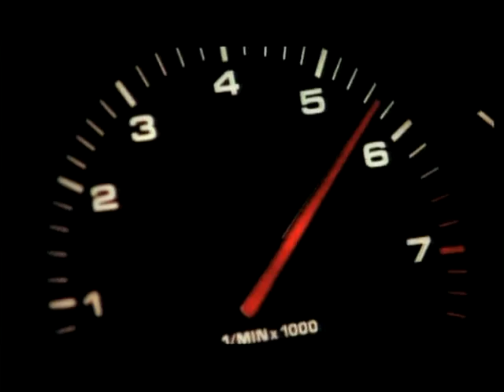Porsche Complete History in Motion Picture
Dr. Ing. h.c. F. Porsche AG, Stuttgart, is proudly presenting its history in
motion: In a 2 ½-film The Porsche Way, the Company presents its entire history
from the early years up to the present day on one full-coverage DVD. Starting with
the lifetime achievements of Ferdinand and Ferry Porsche, the film focuses in eight
chapters on the development of the famous sports car manufacturer, proceeding
from one decade to the next. This is the first time that a car maker is presented so
exhaustively on a DVD, says Dieter Landenberger, the Director of the Porsche
Archives.